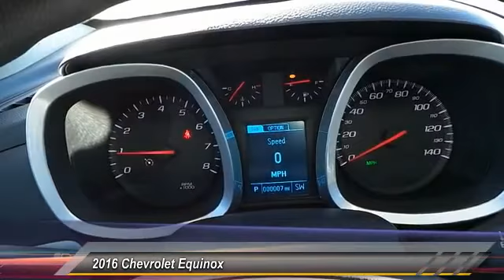2016 Chevrolet Equinox Midland Texas G1123802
2016 Chevrolet Equinox FWD 4dr LS

CHAMPAGNE SILVER METALLIC exterior and JET BLACK interior, LS trim. FUEL EFFICIENT 32 MPG Hwy/22 MPG City! iPod/MP3 Input, Onboard Communications System, TRANSMISSION, 6-SPEED AUTOMATIC WITH.. LS PREFERRED EQUIPMENT GROUP CLICK NOW! KEY FEATURES INCLUDE Back-Up Camera, iPod/MP3 Input, Onboard Communications System, Aluminum Wheels. Keyless Entry, Steering Wheel Controls, Child Safety Locks, Electronic Stability Control, Bucket Seats. OPTION PACKAGES TRANSMISSION, 6-SPEED AUTOMATIC WITH OVERDRIVE (STD), AUDIO SYSTEM, 7 DIAGONAL COLOR TOUCH-SCREEN DISPLAY AM/FM STEREO with MP3 playback capability, outside temperature indicator and Radio Data System (RDS), includes Bluetooth for phone (Includes (U2K) SiriusXM Satellite Radio.) (STD), LS PREFERRED EQUIPMENT GROUP Includes Standard Equipment, ENGINE, 2.4L DOHC 4-CYLINDER SIDI (SPARK IGNITION DIRECT INJECTION) with VVT (Variable Valve Timing) (182 hp [135.7 kW] @ 6700 rpm, 172 lb-ft [232.2 N-m] @ 4900 rpm) (STD). LS with CHAMPAGNE SILVER METALLIC exterior and JET BLACK interior features a 4 Cylinder Engine with 182 HP at 6700 RPM*. EXPERTS ARE SAYING Great Gas Mileage: 32 MPG Hwy. BUY FROM AN AWARD WINNING DEALER At All American Chevrolet of Midland, our inventory includes the popular Chevy Cruze, the versatile Chevy Suburban and the powerful Chevy Silverado pickup truck. All American Chevrolet of Midland also has GM Certified Used Vehicles, vehicles that meet GM's demanding standards for quality and pass a meticulous certification process. Plus TT&L and fees. Price contains all applicable dealer incentives and non-limited factory rebates. You may qualify for additional rebates; see dealer for details.